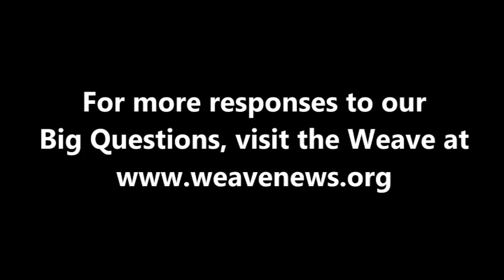Jon McCourt - What is today's most underreported story?